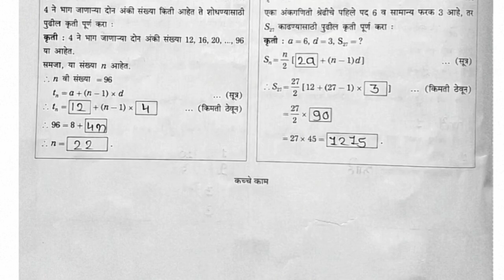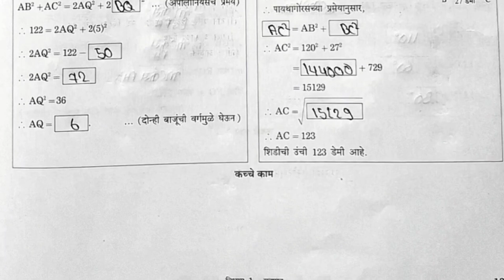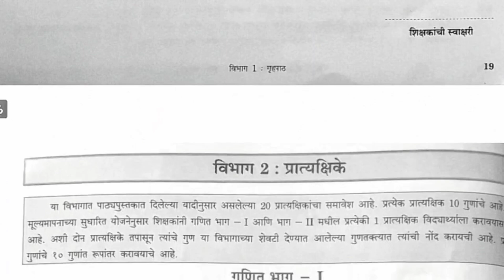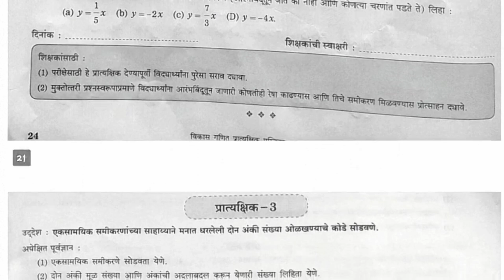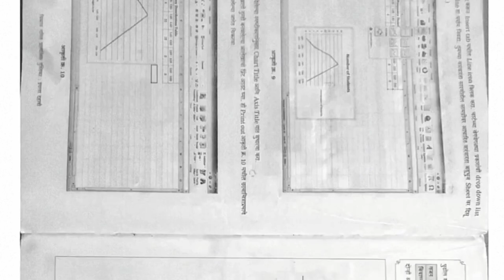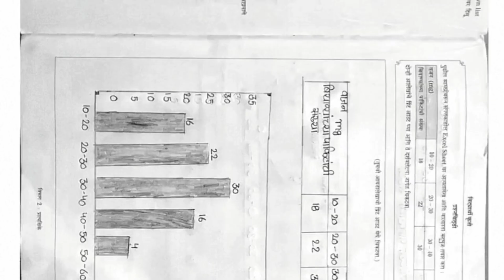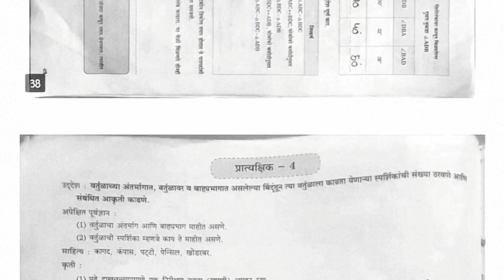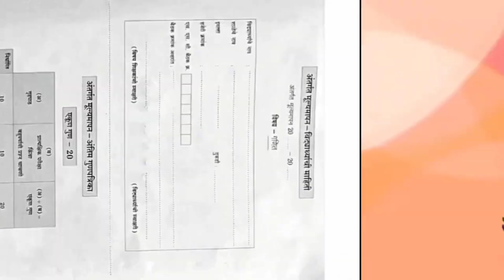10वी गणित प्रात्यक्षिक पुस्तिका भाग 1 व 2 | अंतर्गत मूल्यमापन नोंदपुस्तिका संपूर्ण उत्तरासह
10वी गणित प्रात्यक्षिक पुस्तिका भाग 1 व 2 | अंतर्गत मूल्यमापन नोंदपुस्तिका संपूर्ण उत्तरासह...@edeepstudy

ह्या व्हिडिओ मध्ये इयत्ता दहावी गणित प्रात्यक्षिक नोंदवही भाग 1 व 2 चे सर्व प्रॅक्टिकल चे अचूक उत्तरे दिलेली आहेत. त्याचबरोबर इतर बोर्ड चे ग्रेड मार्क वही विज्ञान, गणित प्रात्यक्षिक नोंदवही मराठी आणि english medium, जलसुरक्षा, संरक्षणशास्त्र, उपक्रम मराठी मध्ये इत्यादी. सगळे महत्वाचे वही अपलोड केलेल्या आहेत. चॅनल वर जाऊन भेट द्या.

Vikas. Navneet Publications ⬆️